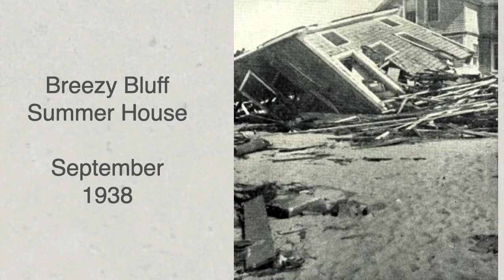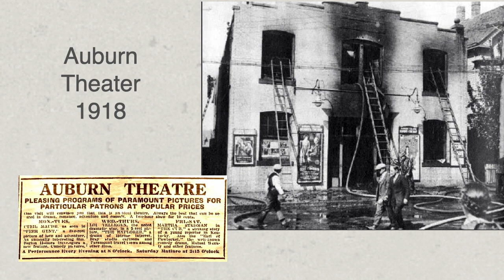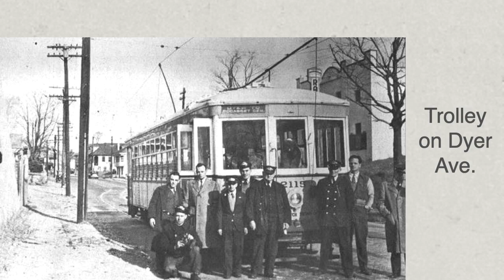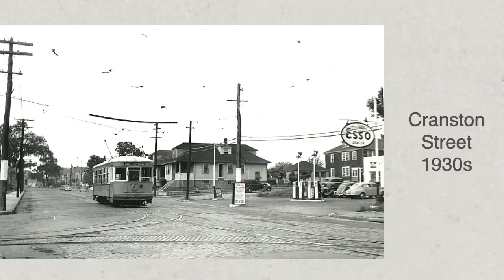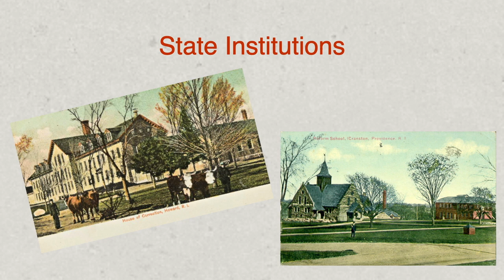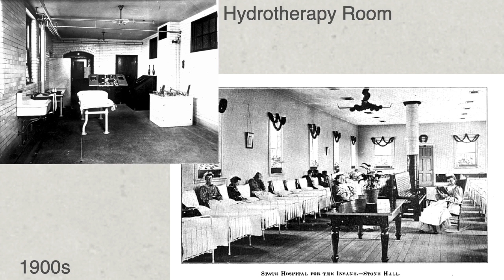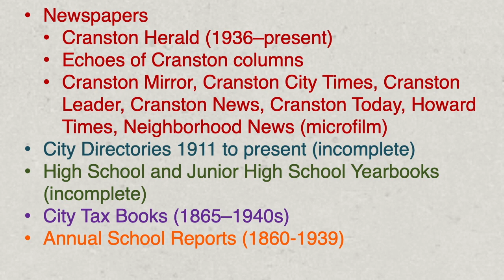Images of Cranston - Part 2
Take a trip down memory lane! In Part Two we will look at local entertainment, the coal mine, schools, and the State Institutions.